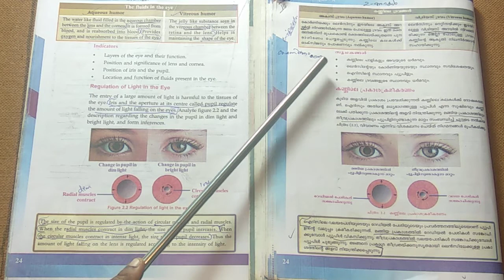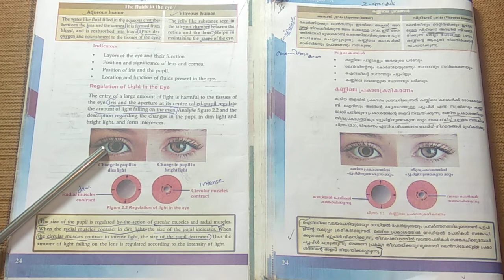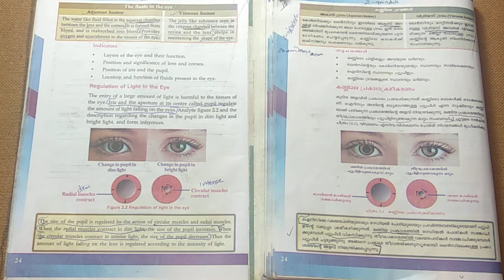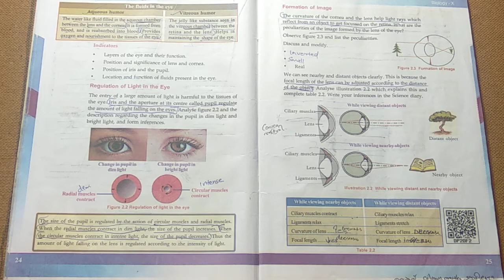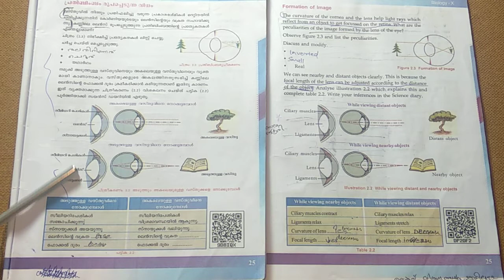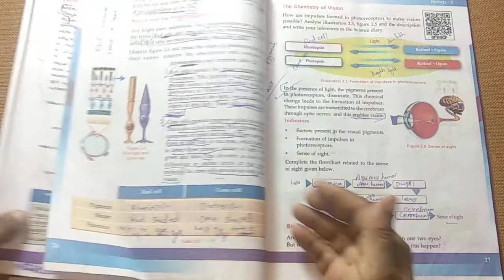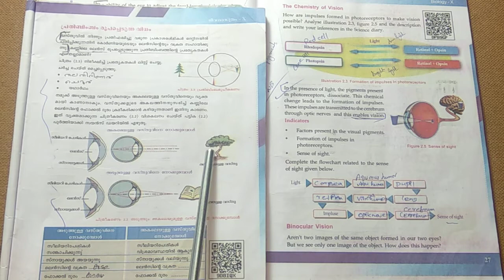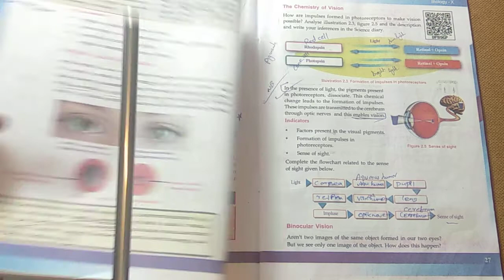10th std biology chapter 2 session 3 || WINDOWS OF KNOWLEDGE || SENSE ORGANS || BINOCULAR VISION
CHAPTER  2  -  WINDOWS OF KNOWLEDGE